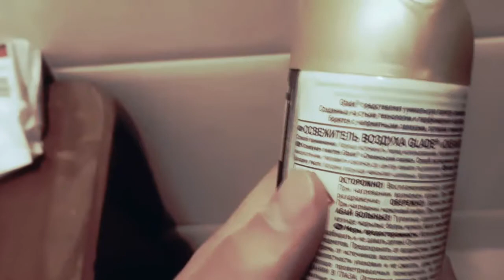Карантин, все сидим дома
Режим самоизоляции во время карантина. Все сидим дома

Оригинальная композиция: THE PRODIGY - SMACK MY BITCH UP